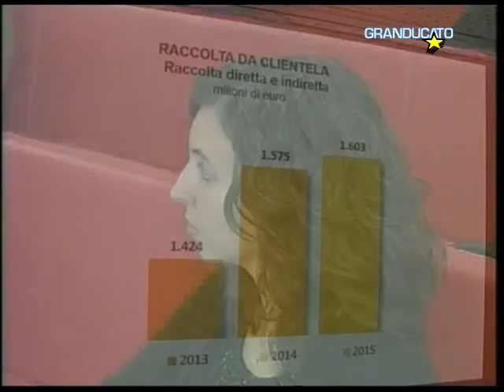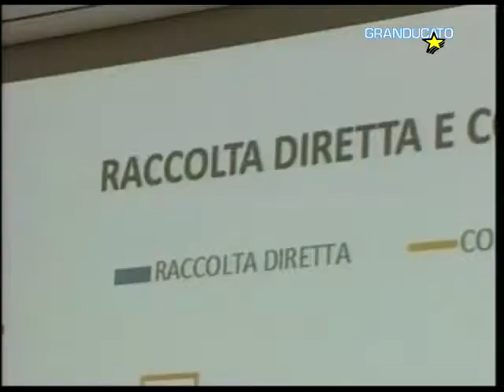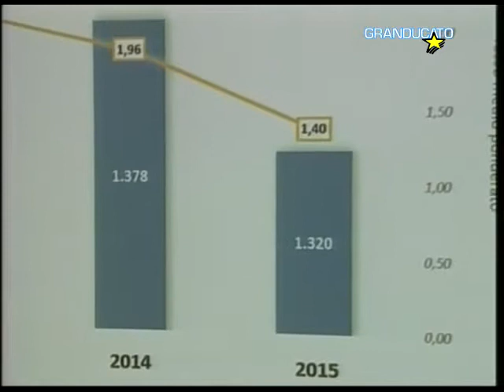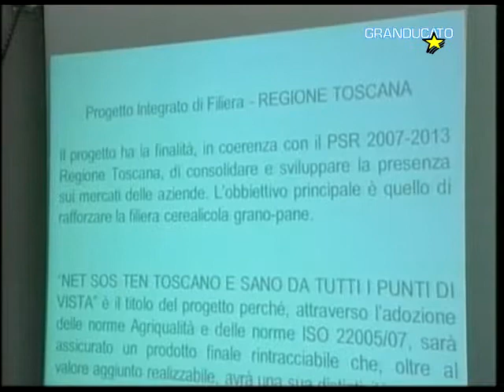TG Pisa 13/12/2015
1 Banca di Pisa e Fornacette, "la Banca si racconta"
2 Agricoltura, il Ringraziamento, cerimonia a San Piero a Grado
3 Pisa, valorizzazione del pescato, la CCIAA aderisce a "marchio"
4 AC Pisa 1909- Maceratese 1-1, il commento di mister Gennaro Gattuso
5 Tuttocuoio-Lucchese 0-2, i rossoneri espugnano il "Mannucci"